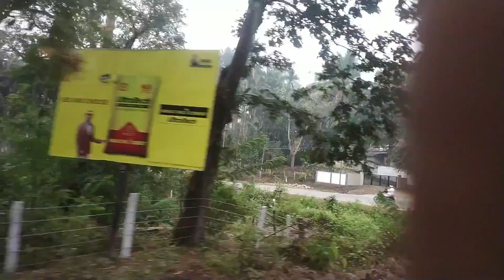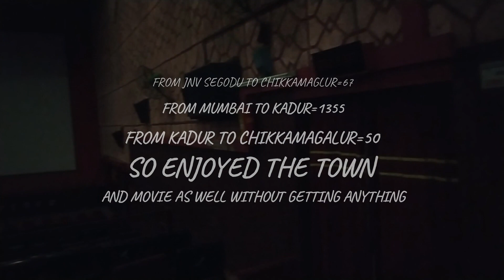Chikkamagaluru || THE HILL STATION || COFFEE RESEARCH CENTER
Hello everyone welcome to sneashworld.
Chikmagalur, known officially as Chikkamagaluru, is a city and the headquarters of Chikmagalur district in the Indian state of Karnataka. Located on the foothills of the Mullayanagiri peak of the Western Ghats, the city attracts tourists from around the state for its pleasant and favourable hill station climate, tropical rainforest and coffee estates.

Transport;
Chikmagalur is connected to other parts of the state through roads. National Highway 173 (India) passes through the town connecting with port city Mangalore, located 150 kilometres (93 mi) away. State Highway 57 (Karnataka) connects Mysore via Hassan connects Shimoga via Kadur. A railway line connects Chikmagalur to Kadur Junction. The nearest international airport is Mangalore International Airport.
 keep supporting me everyone its my great help to making such video or better than this.